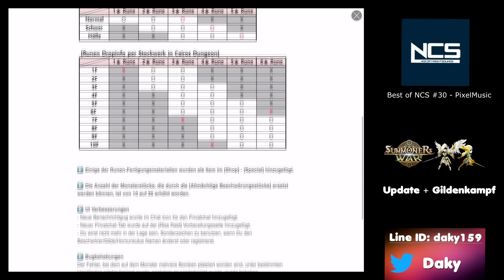Summoners War | Daky | Runen & HoH UPDATE v3.2.1 + Gildenkampf mit Homunculus (Deutsch|German)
Update Gelaber und Gildenkampf, viel Spaß!